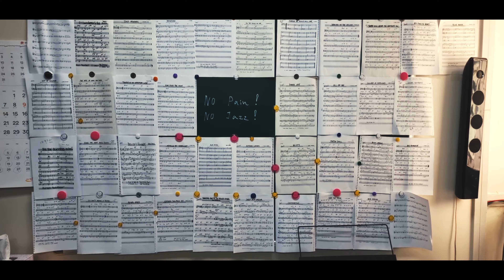[4k]Youth Gone Wild - Skid Row(기타레슨)_일렉기타심화반Vol.3 Heavy Metal 가이드영상[인천탑실용음악학원][연수동,청학동]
연주 - 엠.제이크리
일렉기타 심화반 Vol. 3 Heavy Metal 가이드영상
엠.제이크리 인천 탑실용음악학원